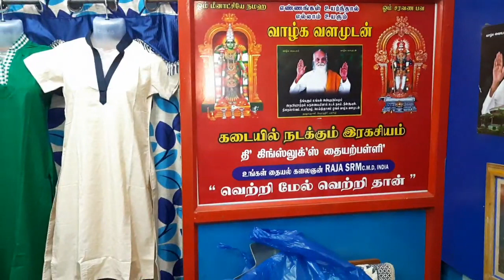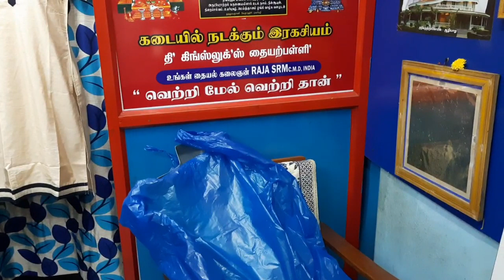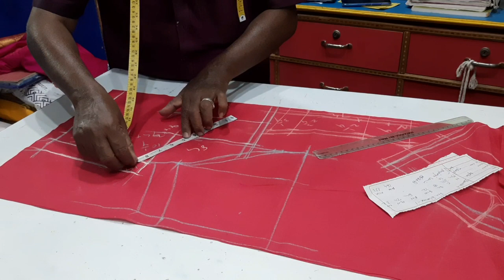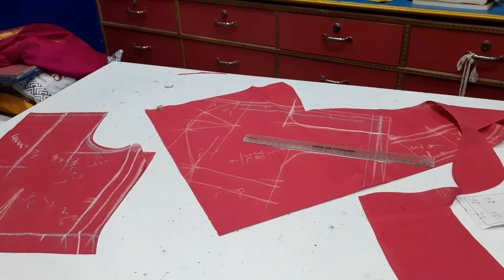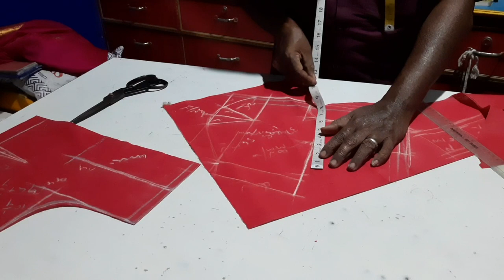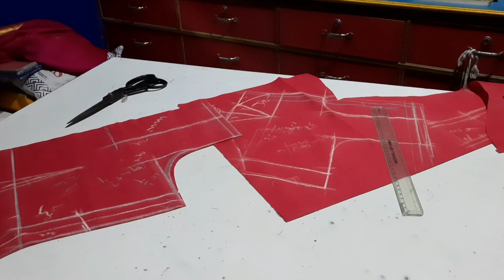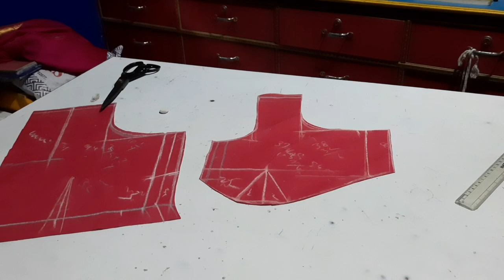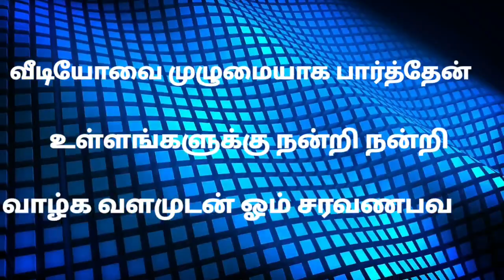King looks c37w32 inch cross cutting கடையில் வெட்டும் ரகசியம்